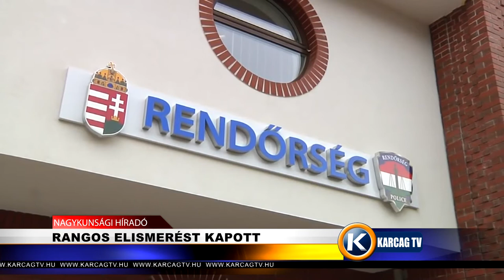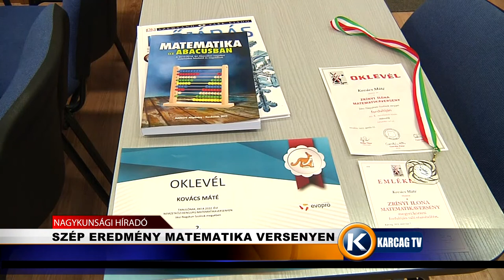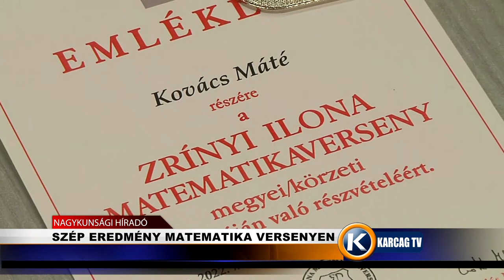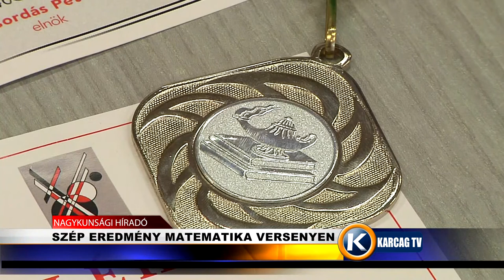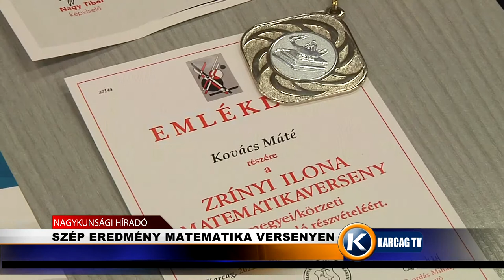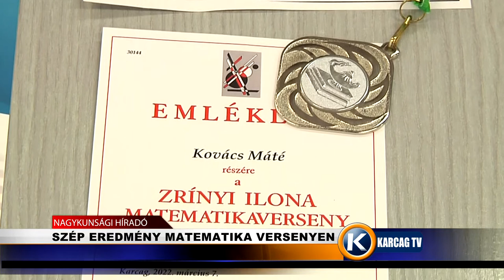Nagykunsági Híradó 20220616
- OVISOK A MÚZEUMBAN
- RANGOS ELISMERÉST KAPOTT
- SZÉP EREDMÉNY MATEMATIKA VERSENYEN
- ELINDULT A SULYOM KASZÁLÁSA